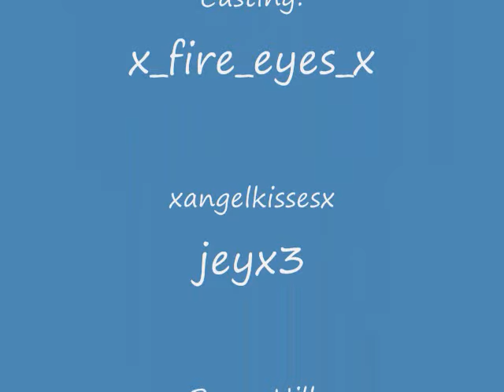Vmtv pb Flying people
shooting people in VMTV and watching them FLY